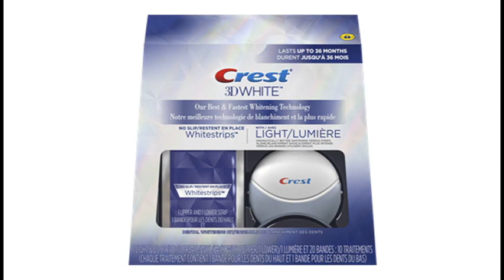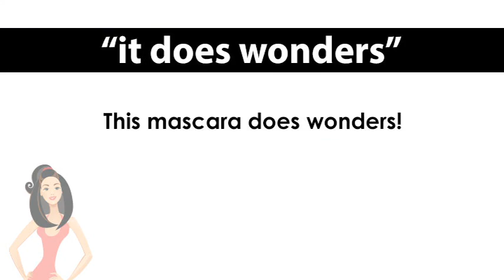ep. 646 英会話 「it does wonders」優れモン！